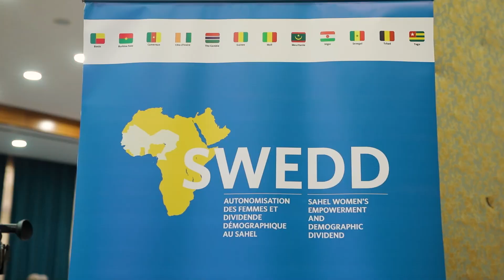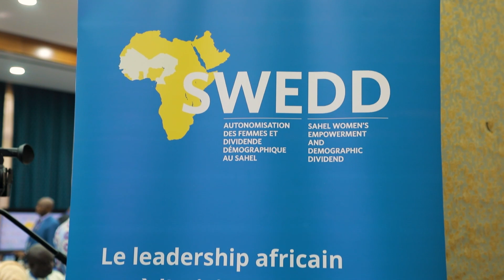CRP2024 : Discussion avec Abass SYLLA, Coordonnateur SWEDD Mauritanie.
Plongez au cœur des discussions entre les coordinateurs des pays membres et partenaires de la Banque Mondiale lors du Comité Régional de Pilotage SWEDD 2024 à Ouagadougou. Explorez les échanges portant sur la mise en œuvre du projet SWEDD et les défis de l'autonomisation des femmes et des jeunes filles au Sahel.